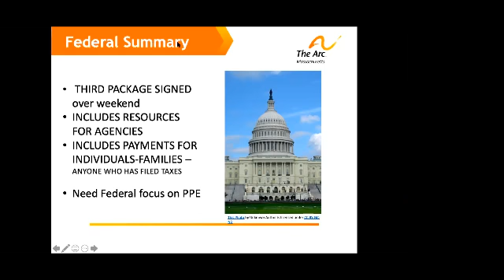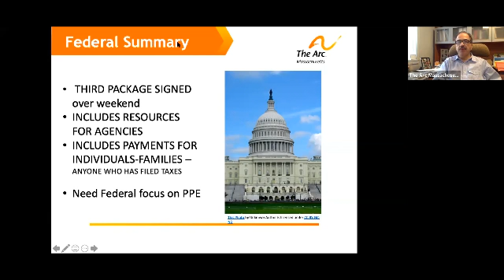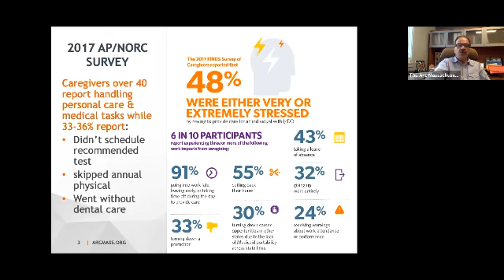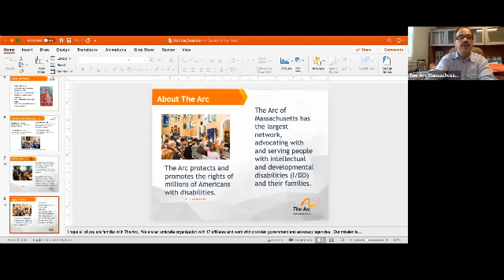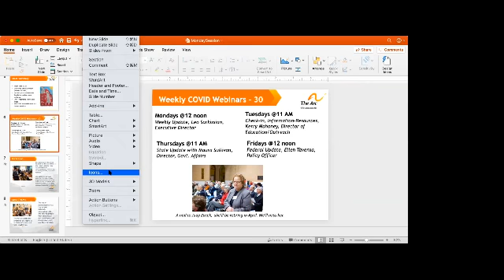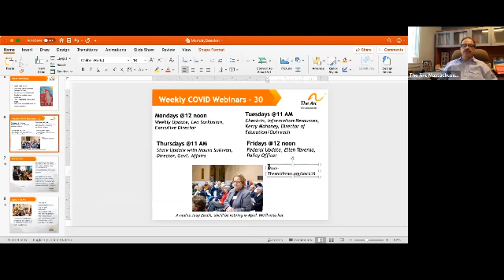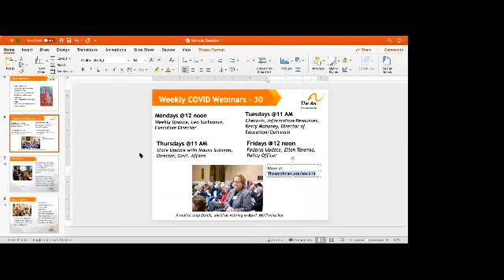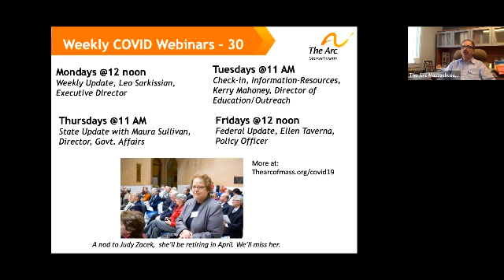[COVID-19] Leo Live #1: 3.30.20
MONDAYS: LEO LIVE ON COVID-19 UPDATES
Session #1: March 30, 2020

As we navigate this unprecedented COVID-19 crisis, know that The Arc of Massachusetts is here for you and your family. Starting today, The Arc team will be hosting weekly, half-hour webinars and Q&A sessions where we provide you with up to the minute updates on federal and local policies and programs, valuable resources and information, and more.

Register for these new series at the links below, and stay up to date with our COVID-19 Updates Center, where we’ll be sharing the latest information as it becomes available.